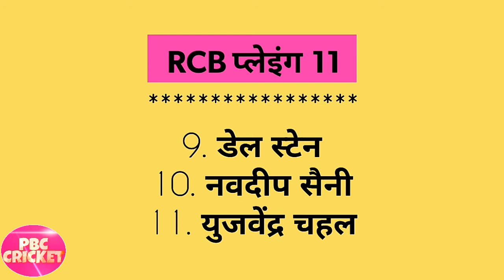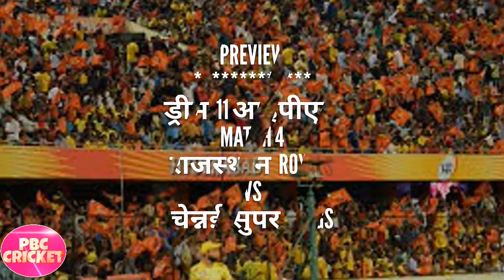IPL 2020 3rd Match Royal Challengers vs Sunrisers Hyderabad Playing 11 I RCB vs SRH Playing 11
In this vdo we will tell u what will be the playing 11 of both teams nd who will be the of this match
Is vdo me hum apko batayenge Dream 11Ipl 2020 ke match 3 RCB vs SRH ka dono team ka playing 11aur jitega MATCH 3